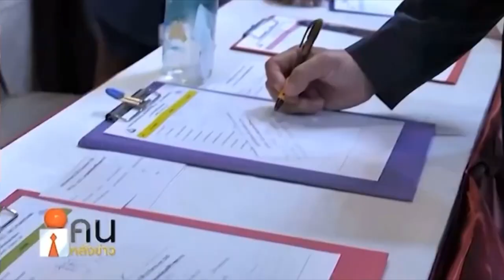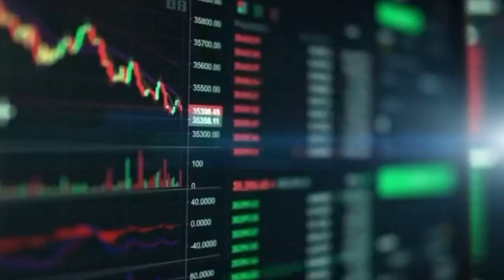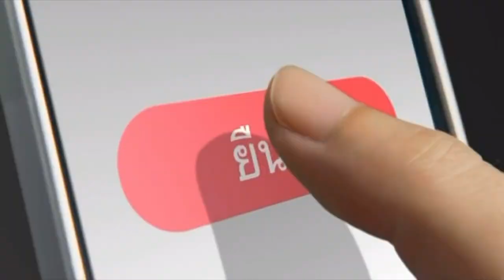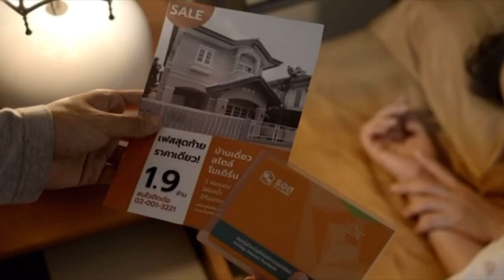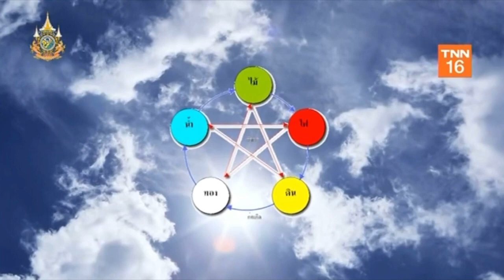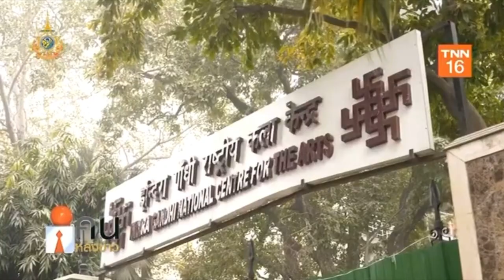รายการคนหลังข่าว150367